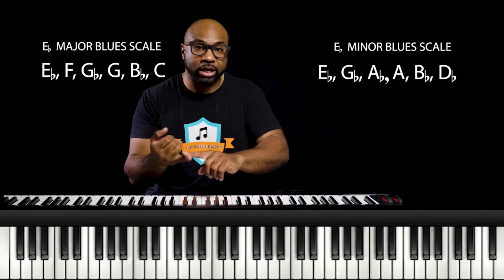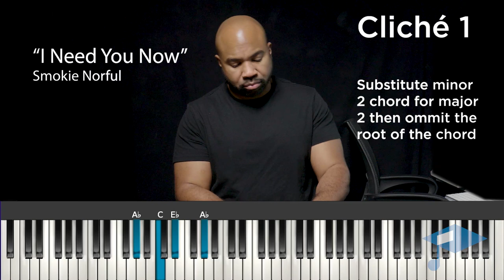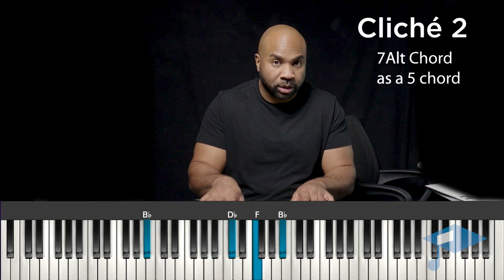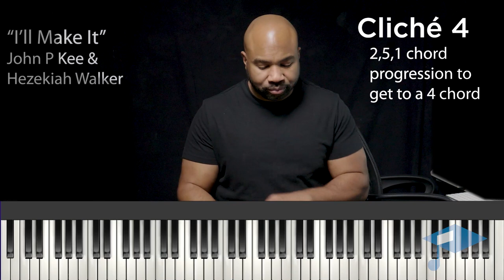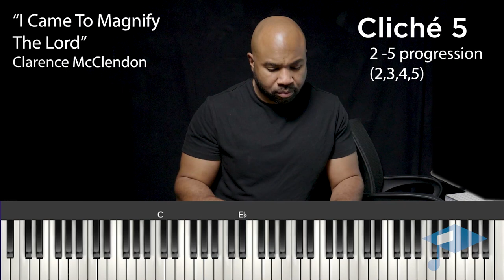5 Cliche´ Gospel Chord Progressions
Clichés are clichés for a reason.  Learn these changes if you don't know them!
Contents
0:00 - Introduction
0:55 - Cliché #1 dominant 2 chord
2:00 - Cliché #2 - Alt7 Chords
4:39 - Cliché #3 - Major 1 minor 2
5:32 - Cliché #4 - 2,5,1 progression to 4 chord
8:02 - Cliché #5 - 2,3,4,5 progression